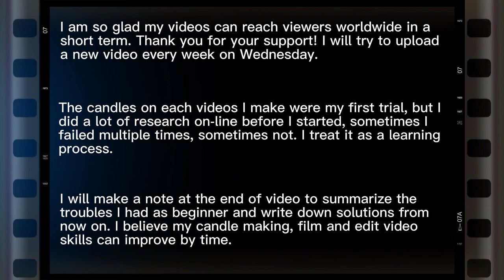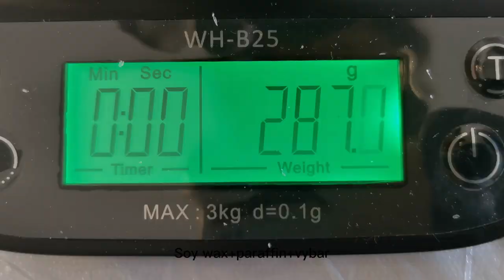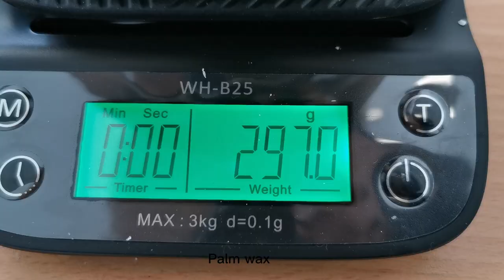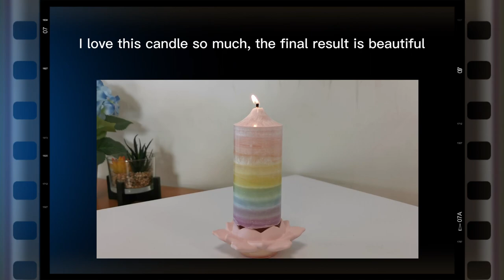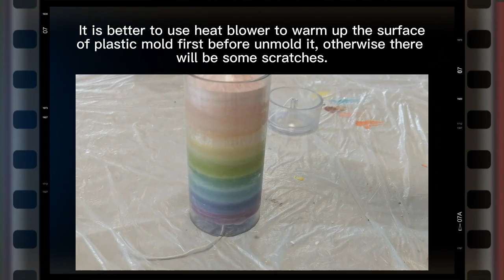Rainbow Candle Tutorial DIY Pillar Candle Making Homemade Candle Making Ideas DIY Candle Designs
DIY pillar candle making has a lot of ways to do it, this episode is a rainbow candle tutorial. I hope it can give you some homemade candle making ideas. DIY candle designs are perfect for home decoration.

Where can I buy final works made on the video?(Only sell in Europe)